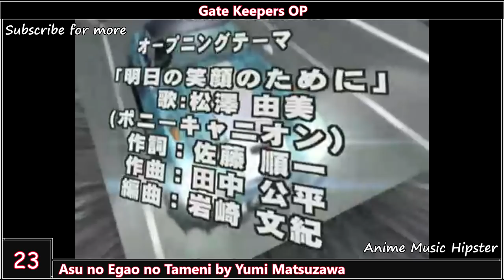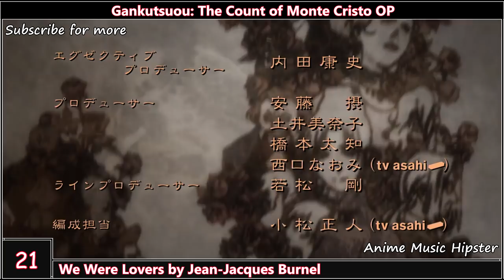My Top 25 Gonzo Anime Openings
Time to explore my Top 25 best Anime Opening Themes.

Watashi wa Romantic! Anata mo Romantic! Sekaijuu Romantic!

Appuyez sur le Like bouton and souscrivez-vous sur cette chaine si you voulez voir plus de videos.

Check out the Anime Union Rankings where I and 7 other YouTubers, such as AllAnimeTops and LightArrowsEXE, rank anime and anime songs:

List of Anime Titles and Songs used in this video:

Ao no Kanata no Four Rhythm OP - Contrail ~Kiseki~ by Mami Kawada
Basilisk: Kouga Ninpou Chou OP - Kouga Ninpouchou by Onmyouza
Black Cat OP - Daia no Hana by Yorico
Bokurano OP - Uninstall by Chiaki Ishikawa
Dragonaut: The Resonance OP - perfect blue by Jazzin' Park
Full Metal Panic! OP - Tomorrow by Mikuni Shimokawa
Gankutsuou: The Count of Monte Cristo OP - We Were Lovers by Jean-Jacques Burnel
Gate Keepers OP - Asu no Egao no Tameni by Yumi Matsuzawa
Hellsing OP - Logos Naki World by Yasushi Ishii
Kaleido Star OP 2 - Yakusoku no Basho e by Chihiro Yonekura
Kaleido Star OP 3 - Tattoo Kiss by r.o.r/s
Kaze no Stigma OP - blast of wind by Saori Kiuji
Last Exile OP - Cloud Age Symphony by Shuntaro Okino
Last Exile: Ginyoku no Fam OP - Buddy by Maaya Sakamoto
Peace Maker Kurogane OP - You Gonna Feel by Hav
Pumpkin Scissors OP - Aoki Flamme by Yoko Takahashi
Romeo x Juliet OP - Inori ~You Raise Me Up~ by Lena Park
Rosario to Vampire Capu2 OP - DISCOTHEQUE by Nana Mizuki
Samurai 7 OP - UNLIMITED by Nanase Aikawa
Seto no Hanayome OP - Romantic summer by SUN&LUNAR
Solty Rei OP - Clover by Meg Rock
Speed Grapher OP - Girls on Film by Duran Duran
Vandread OP - Trust by Salia
Welcome to the N.H.K. OP - Puzzle by ROUND TABLE feat. Nino
Witchblade OP 1 - XTC by Psychic Lover